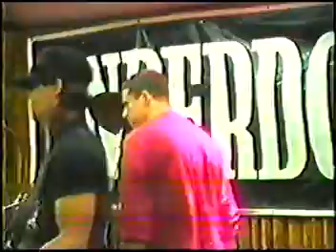Underdog at Transit Hall 07/29/88